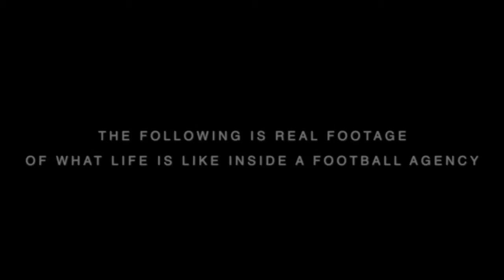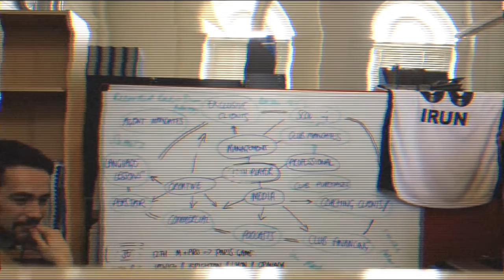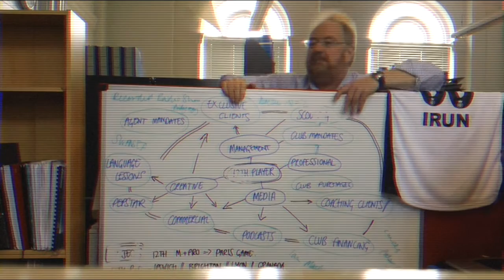Bye Mike - Part 1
The hapless and unemployable Mike Parry sinks to new depths as he reaches out to his last remaining contacts to save his horribly stalling career. Surely no-one will listen to the cries of the mad-man?